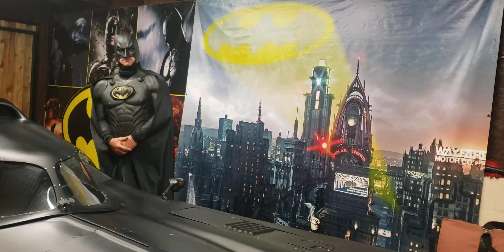Happy birthday Levi